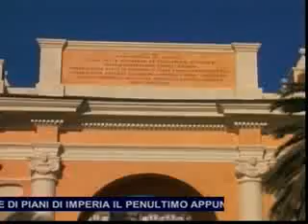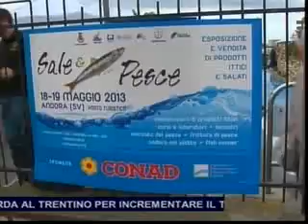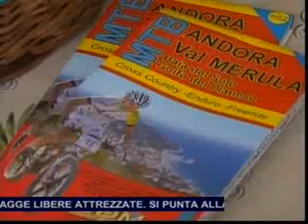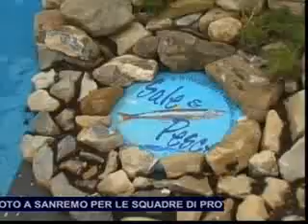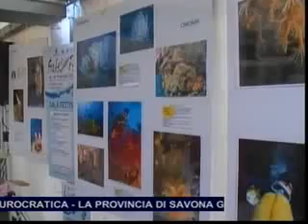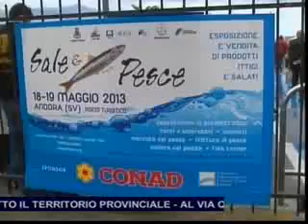TG SERA SABATO 18 MAGGIO 2013